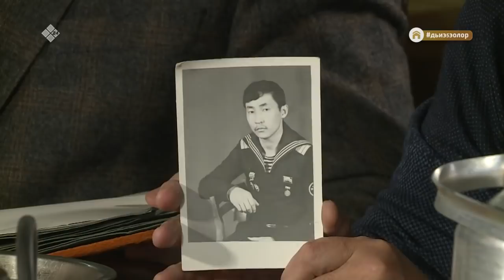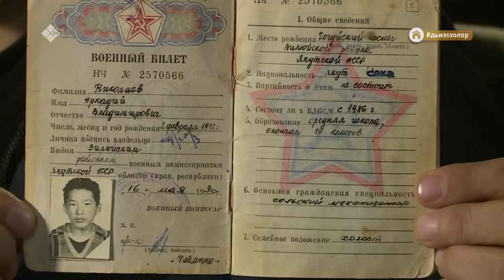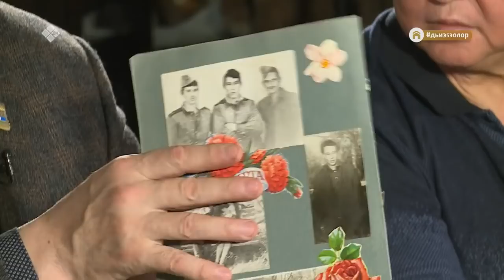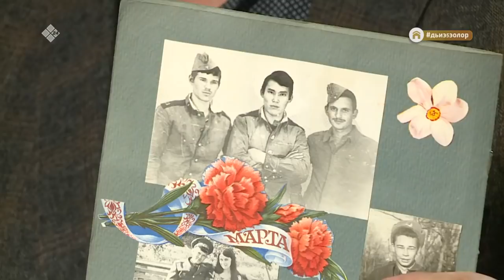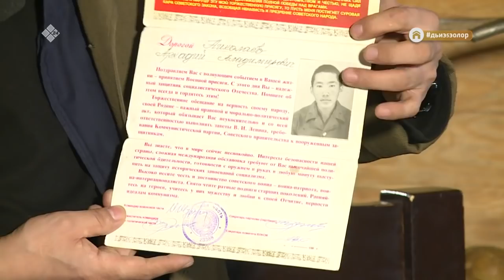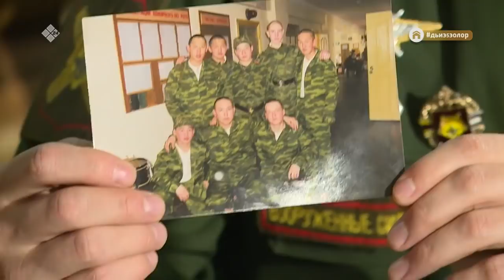«Армия Олоҕуттан...» (23.02.21)